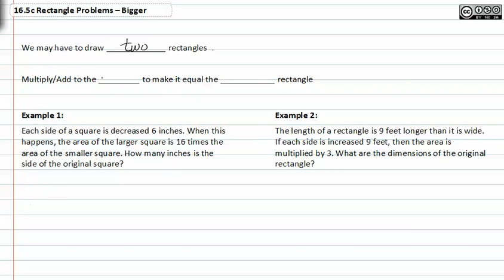16.7c Bigger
Unit 16: College Algebra Topics
16.7 Rectangle Problems
Instructor: S. Adams